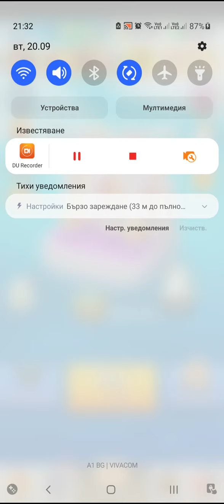Archero Chapter 33.Level-1 to 18